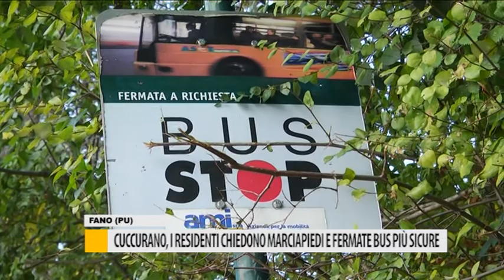Cuccurano, i residenti chiedono marciapiedi e fermate bus più sicure